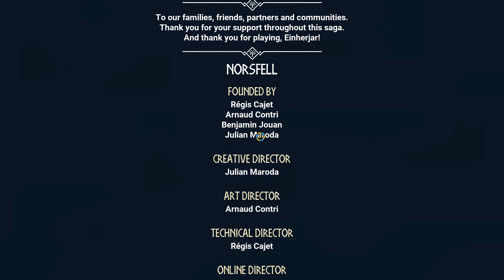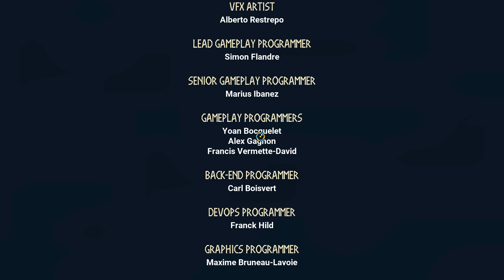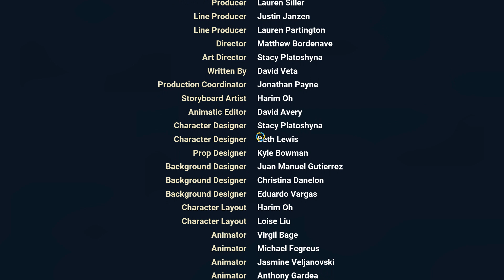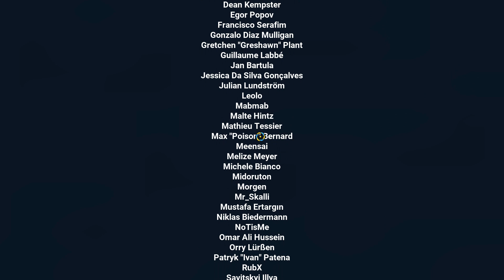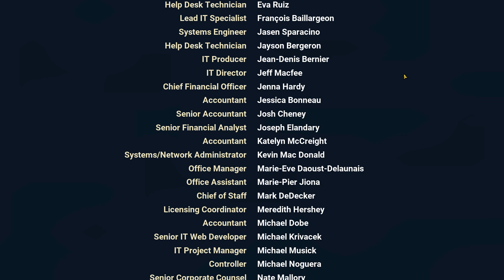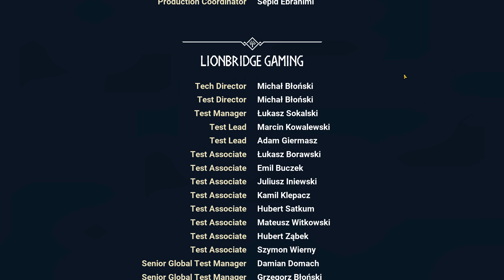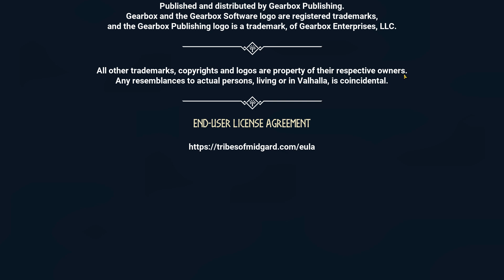Tribes of Midgard - Gameplay Walkthrough Multiplayer - Part 17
Please follow on Rumble and watch this video and other videos on Rumble by watching this video on Rumble helps support alt-tech and in case this channel is deleted for fake reasons.
This channel is always trying to do better over time.